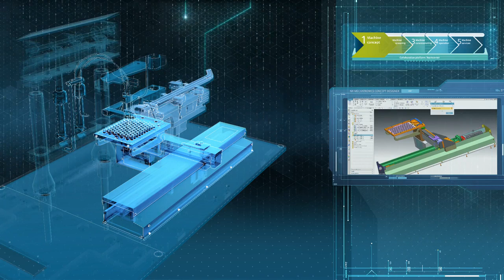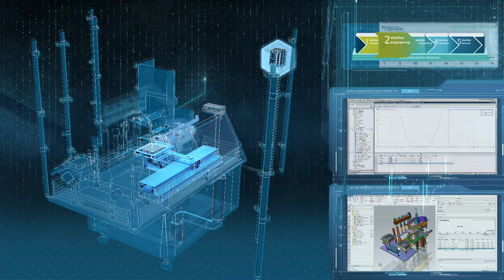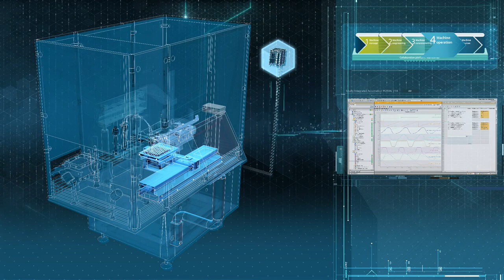Bausch + Ströbel use the digital twin along the entire machine lifecycle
The digital twin of the SFM 5110 machine from Bausch+Ströbel. Along the entire machine lifecycle